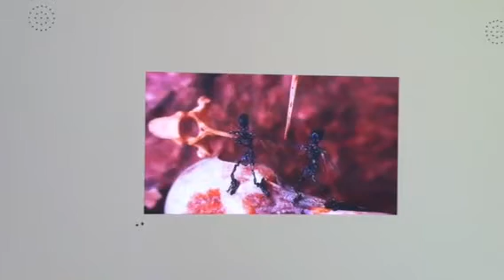Belsay castle extraordinary measures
Exhibition but unfortunately couldn't take photos in side hall.